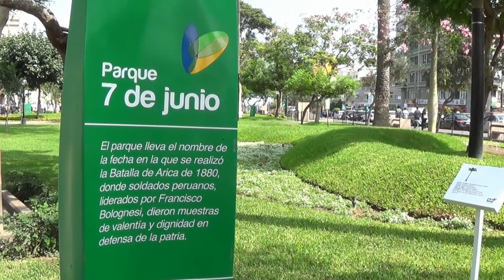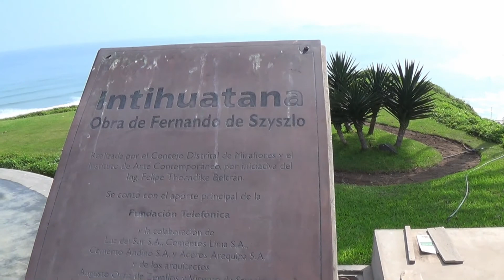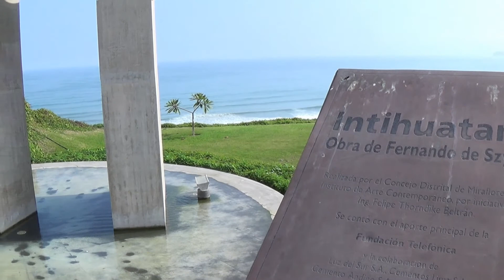Viaje a Perú, lima parte III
el mar de Perú, océano pacifico o mar de Grau.